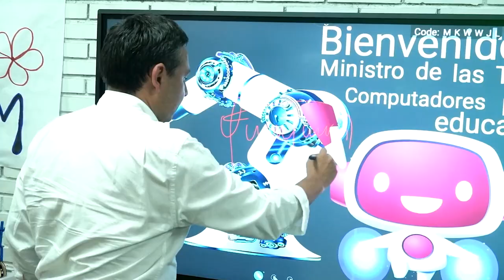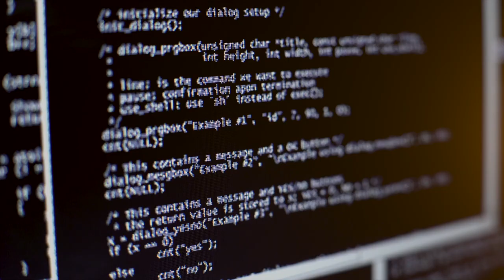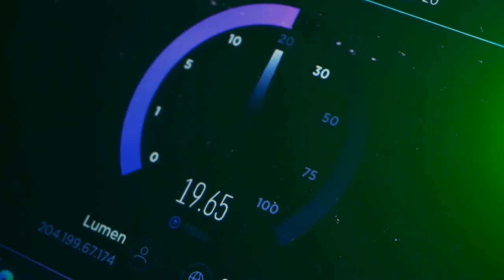TIC para el cambio. Mauricio Lizcano, Ministro TIC presenta balance de su gestión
Trabajo en región, acercamiento con emprendedores y actores del sector, acuerdos con entidades nacionales e internacionales para promover la conectividad y la determinación de hacer de las TIC el eje fundamental del cambio, marcaron la pauta de estos primeros 31 días al frente del MinTIC.